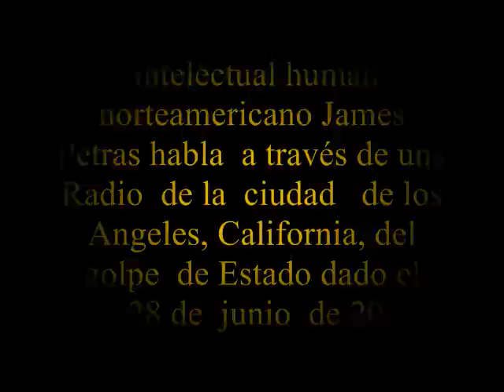Habla James Petras del golpe gorilesco en Honduras 1/2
El  intelectual humanista norteamericano James  Petras habla  a través de una  Radio  de la  ciudad   de los Angeles, California, del  golpe  de Estado dado el  día 28 de  junio  de 2009, por  sectores  retrógrados y antidemocráticos  de  Estados  Unidos y de  la  República de  Honduras, en  contra  del presidente  constitucional  democráticamente   electo, señor José  Manuel Zelaya.